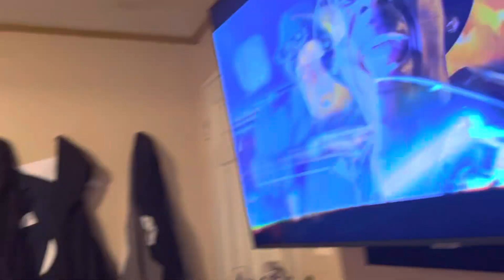I’m back 😂💪🏾🙏🤝🏾❤️👣🔥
Just vibing Nike Fit ￼95 ￼Air Max Ethika boxers Nike compression tights ￼Jordan, summer shorts Odd Doritos socks Nike Flops